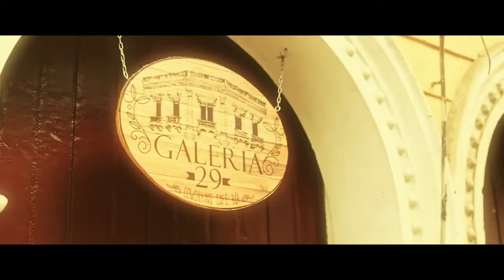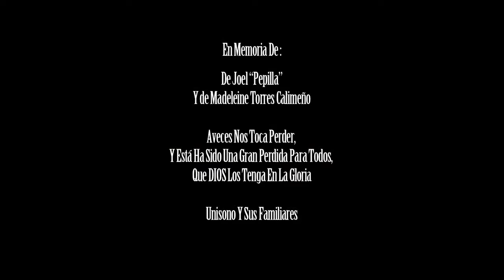Unisono Me Tocó Perder Prod ElMayimbe VIDEO OFICIALL 2018